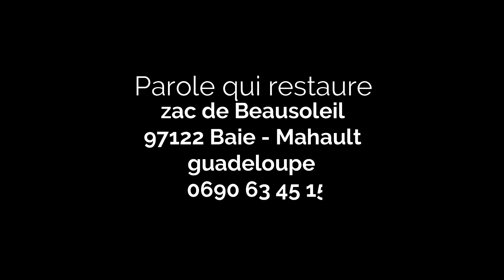Quel est l'image que tu as de Jésus 28.02.2021